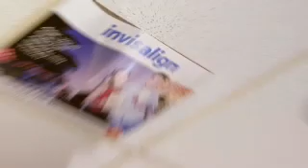Dr. Tommy Lomonte, DDS - Invisalign Promo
Produced by Core Creative LLC
Filmed & Edited by Bronson HIlliard